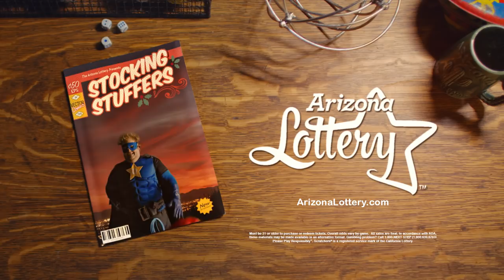Stocking Stuffers - AZ Lottery Holiday